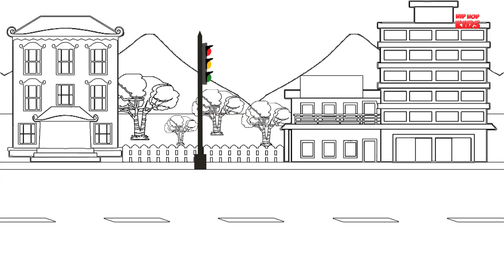Good and Evil | Jeep Monster Truck | Vehicle Battles | Cartoon Trucks for Kids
Hip Hop Kids - Videos for children brings new vehicles good and evil series for kids & toddlers. In this video, babies will see a fight between a good jeep monster truck vs evil jeep monster truck. This kids video aimed at teaching children uses of various transports via fun vehicle videos.